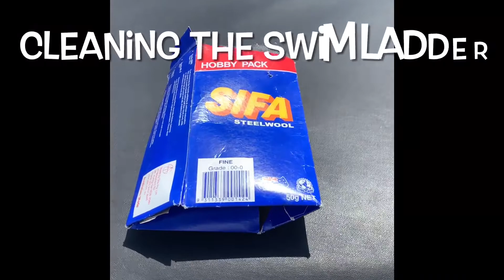Interior Painting and swim ladder install - Yacht Refit Jervis Bay No 24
Interior Painting complete! Primer and top coat , along with the swim ladder polished and installed. Yachtrefit # Sailing